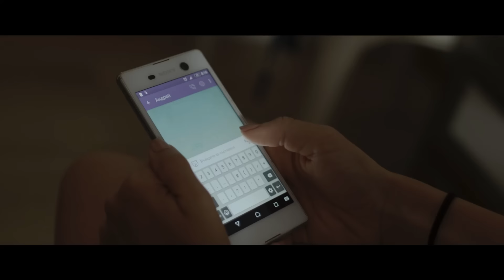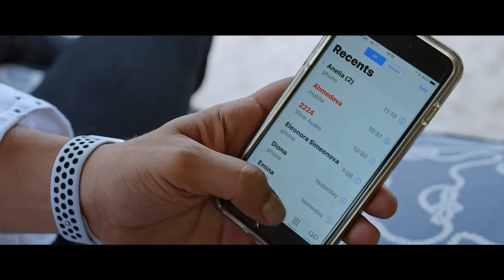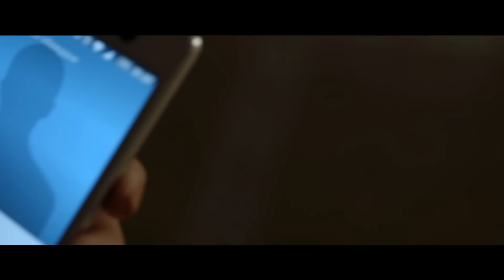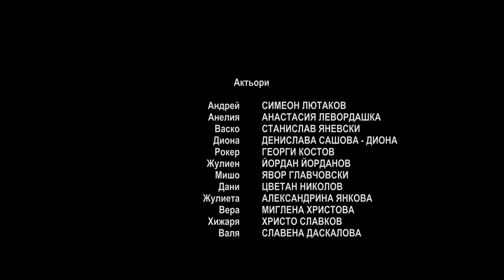Опърничавите - Целия филм - FullHD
ОПЪРНИЧАВИТЕ